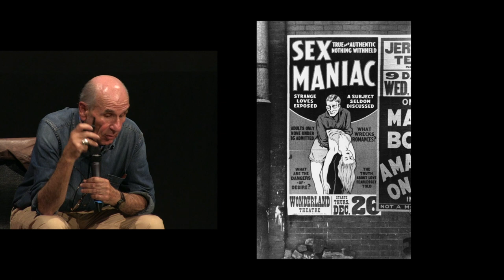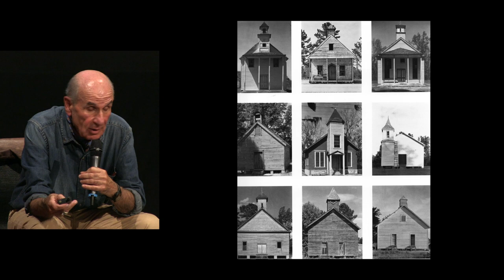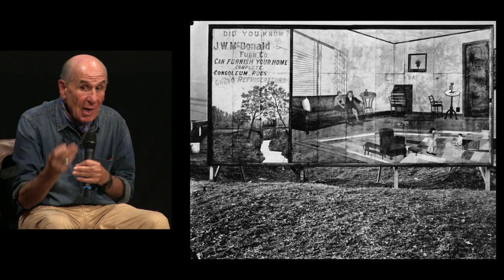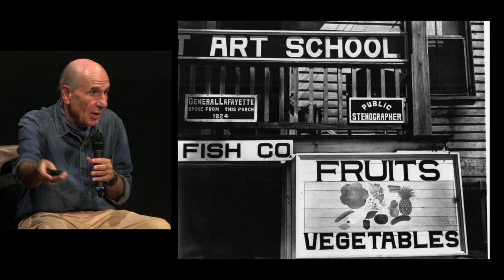Autour de Walker Evans (1903-1975)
Photographe majeur du XXe siècle, Walker Evans a marqué, de son « style documentaire », plusieurs générations de photographes et d’artistes.
Ses photographies réalisées durant la crise des années 1930 et ses projets publiés dans le magazine Fortune dans les années 1940 et 1950 donnent la vision d’une Amérique modeste, celle des gens de peu et de la banalité.

Vues d’architecture, boutiques, entrepôts, enseignes, photographies de rue et photographies d’intérieurs jalonnent une œuvre qui prête attention à l’usage des lieux et aux détails du quotidien, en laissant transparaître, de façon sous-jacente, la profonde sensibilité littéraire qui a toujours animé le photographe. C’est en privilégiant cette vision de l’architecture et de la ville que l’œuvre de Walker Evans sera abordée au cours du débat.

Projection-débat en présence de Gilles Mora, historien, spécialiste de la modernité photographique américaine, directeur artistique du Pavillon populaire à Montpellier.